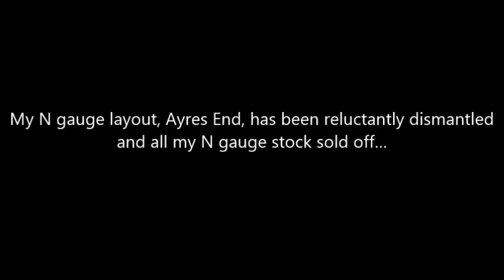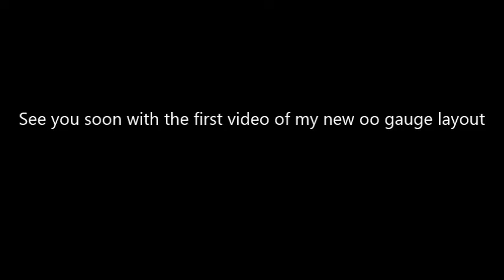Kiwi British Rail Update